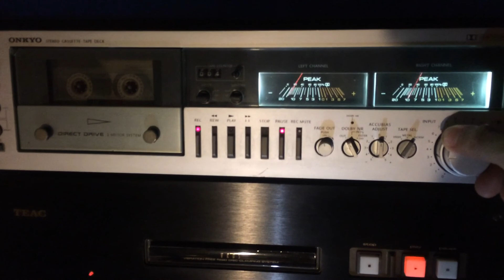Elac 243.2 speaker & Onkyo cassette TA-650 pre / Eico HF-12 pow & Teac 7 CD player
JBL chia sẻ kết nối FB fan page - We Found Love CD vol. 1